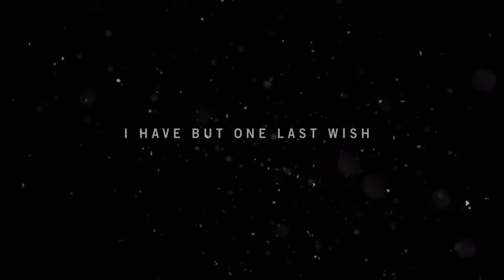Far Cry® 4 EP1 - Easter egg let's play